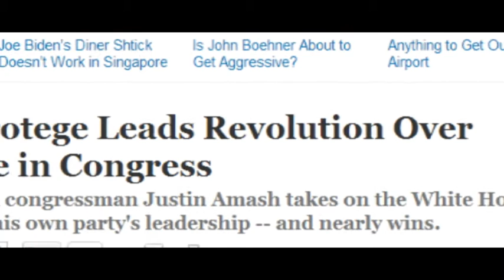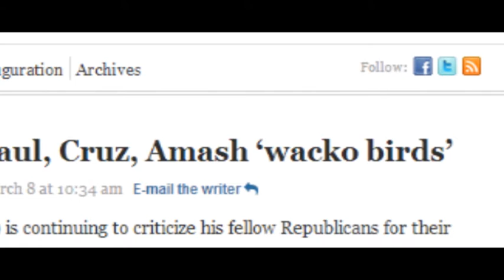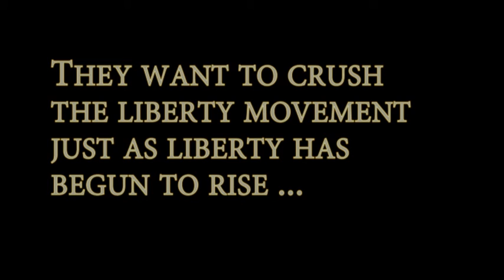Amash Defends Liberty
The Washington establishment has decided to primary the member of Congress who is the most reliable and consistent defender of the Constitution and Bill of Rights, Justin Amash. Washington hates him for his defense of the Fourth Amendment against the surveillance state. They hate him for his defense of peace. They hate him for his steadfast support for spending cuts. Lobbyists complain that he can't be bought, and a financial sector lobbyist whined to Politico.com October 3 that "I don't think Justin Amash cares if Bank of America gives to him or not."

This video and message was not authorized by or paid for by any candidate or committee, but the author did donate $226 to the candidate from his personal funds on Constitution Day, the 226th anniversary of the U.S. Constitution.